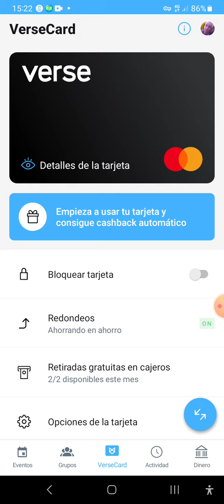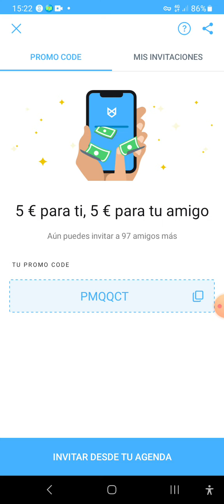5 euros gratis con Verse by Virtualtakers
Ey, ¿conoces Verse? La mejor app para enviar dinero, compartir gastos, y ahorrar con cada compra. Descarga Verse y gana 5 € usando mi código